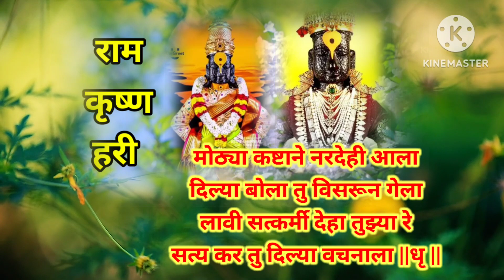मोठ्या कष्टाने नरदेही आला | Mothya Kashtane Nardehi Ala | भजन |Devotional